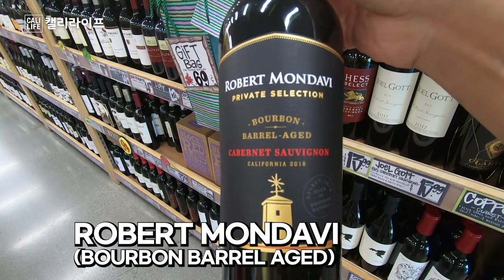🇺🇸와인 잘 아시는분 보지마세요! 트레이더조 와인 베스트5 | 와인템 소개! Trader Joe's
무슨 와인 골라야 할지 잘 모르신다면 이 영상 끝까지 보세요
가성비 갑 와인은 물론! 특별한 날을 위한 와인까지 소개해요!
직접 마시고 지극히 개인적이긴 하지만 순위까지 정해봤습니다.^^